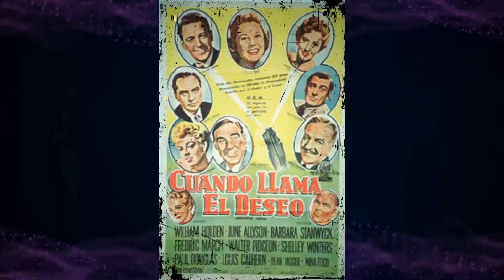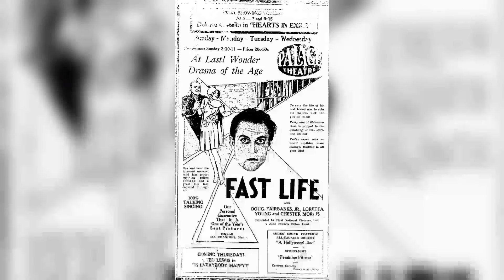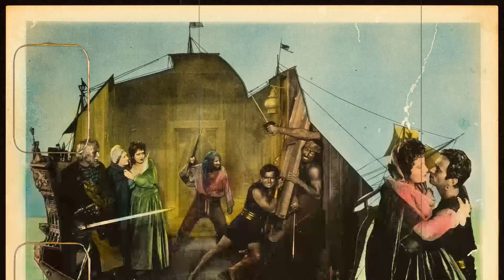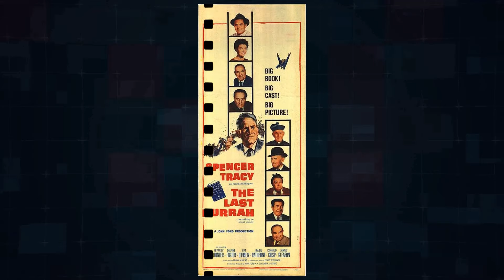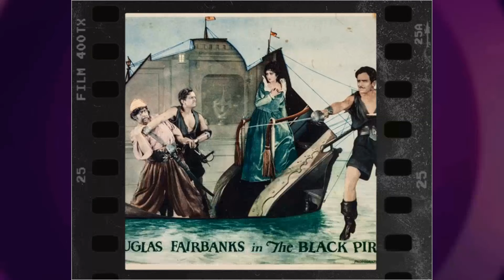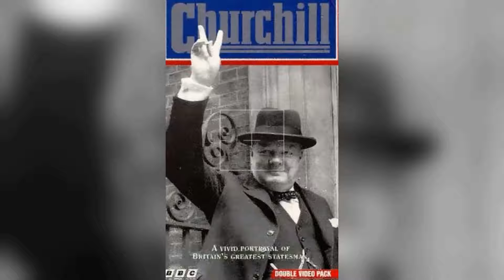Secrets of a Hollywood Icon: The Untold Truth Of Donald Crisp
Calling all cinephiles and Classic Hollywood devotees! 🎞️ Join me as we honor the extraordinary Donald Crisp, an indelible force in the golden age of cinema. 🌟

From unforgettable performances to groundbreaking achievements, Donald Crisp's artistry continues to inspire generations of film enthusiasts. 🎬

Get ready to immerse yourself in the mesmerizing stories, iconic roles, and timeless allure of Donald Crisp.

🌠 Lights, camera, and let's revel in the magic of Classic Hollywood with Donald Crisp as our guiding star! ✨🎭
Filmography:
Spencer's Mountain
Greyfriars Bobby: The True Story of a Dog
Pollyanna
A Dog of Flanders
Playhouse 90
The Last Hurrah
Saddle the Wind
Drango
Fire on the Heather
Crossroads
The Man from Laramie
The Long Gray Line
Prince Valiant
Home Town Story
Bright Leaf
Challenge to Lassie
Whispering Smith
Hills of Home
Ramrod
The Valley of Decision
Son of Lassie
National Velvet
The Adventures of Mark Twain
The Uninvited
Lassie Come Home
Forever and a Day
The Gay Sisters
How Green Was My Valley
Dr. Jekyll and Mr. Hyde
Shining Victory
Knute Rockne All American
City for Conquest
The Sea Hawk
Brother Orchid
Dr. Ehrlich's Magic Bullet
The Private Lives of Elizabeth and Essex
The Old Maid
Daughters Courageous
Sons of Liberty
Juarez
Wuthering Heights
The Oklahoma Kid
The Dawn Patrol
Comet Over Broadway
The Sisters
Valley of the Giants
The Amazing Dr. Clitterhouse
The Beloved Brat
Jezebel
Sergeant Murphy
That Certain Woman
Confession
The Life of Emile Zola
Parnell
The Great O'Malley
Beloved Enemy
A Woman Rebels
The Charge of the Light Brigade
Mary of Scotland
The White Angel
Mutiny on the Bounty
Oil for the Lamps of China
Laddie
Vanessa, Her Love Story
The Little Minister
What Every Woman Knows
British Agent
The Life of Vergie Winters
The Key
The Crime Doctor
Hamlet, Act I: Scenes IV and V
Broadway Bad
Red Dust
A Passport to Hell
Kick In
Svengali
Scotland Yard
The Return of Sherlock Holmes
The Pagan
Trent's Last Case
The Viking
The River Pirate
Stand and Deliver
The Black Pirate
Don Q Son of Zorro
The Bonnie Brier Bush
Broken Blossoms
Joan the Woman
Intolerance
Ramona
A Girl of Yesterday
The Foundling
May Blossom
The Commanding Officer
The Love Route
The Birth of a Nation
An Old-Fashioned Girl
Over the Ledge
A Question of Courage
The Sisters
Another Chance
The Warning
His Mother's Trust
The Great God Fear
Down the Hill to Creditville
A Lesson in Mechanics
Her Mother's Necklace
The Tavern of Tragedy
The Idiot
The Weaker Strain
Their First Acquaintance
The Birthday Present
The Newer Woman
The Escape
The Mountain Rat
The Soul of Honor
Home, Sweet Home
The Miniature Portrait
The Different Man
Ashes of the Past
The Great Leap: Until Death Do Us Part
The Stiletto
The Battle of the Sexes
The Mysterious Shot
In the Elemental World
The Blue or the Gray
By Man's Law
The Bracelet
His Secret
Black and White
Olaf-an Atom
The Sheriff's Baby
Pirate Gold
The Musketeers of Pig Alley
The Eternal Mother
The Failure
The Miser's Heart
The Battle
The Long Road
The Adventures of Billy
The Making of a Man
Her Awakening
The Squaw's Love
Swords and Hearts
The Diving Girl
Out from the Shadow
The Primal Call
The White Rose of the Wilds
In the Days of '49
Conscience
A Decree of Destiny
The Lily of the Tenements
What Shall We Do with Our Old?
Heart Beats of Long Ago
A Wreath of Orange Blossoms
The Poor Sick Men
Fate's Turning
Help Wanted
The Italian Barber
The Two Paths
Winning Back His Love
The Golden Supper
A Child's Stratagem
A Plain Song
Sunshine Sue
Through the Breakers
The French Maid
Spencer's Mountain
Pollyanna
Playhouse 90
The Last Hurrah
Saddle the Wind
Drango
Crossroads
Prince Valiant
Home Town Story
Bright Leaf
Challenge to Lassie
Whispering Smith
Hills of Home
Ramrod
Son of Lassie
National Velvet
The Uninvited
Lassie Come Home
The Gay Sisters
Shining Victory
City for Conquest
The Sea Hawk
Brother Orchid
The Old Maid
Daughters Courageous
Sons of Liberty
Juarez
Wuthering Heights
The Oklahoma Kid
The Dawn Patrol
Comet Over Broadway
The Sisters
The Beloved Brat
Jezebel
Sergeant Murphy
That Certain Woman
Confession
Parnell
The Great O'Malley
Beloved Enemy
A Woman Rebels
Mary of Scotland
The White Angel